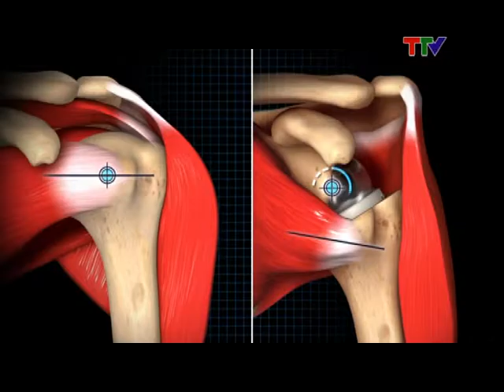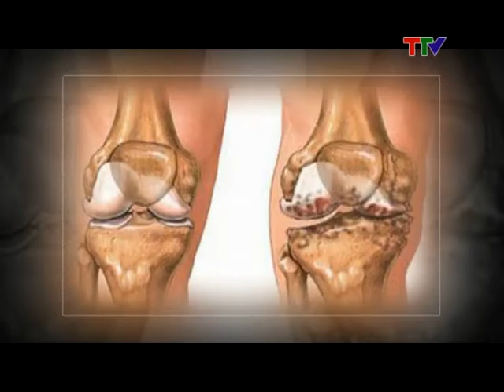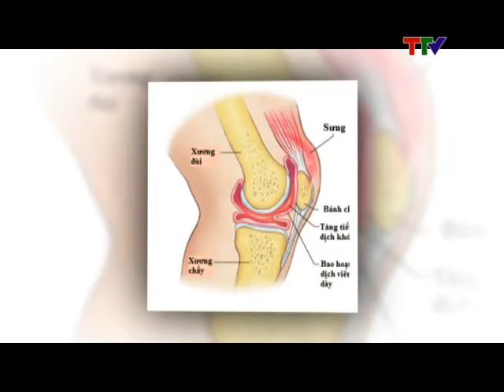Tràn dịch ổ khớp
Đăng ký và cập nhật những thông tin mới nhất của truyền hình Thanh Hóa!